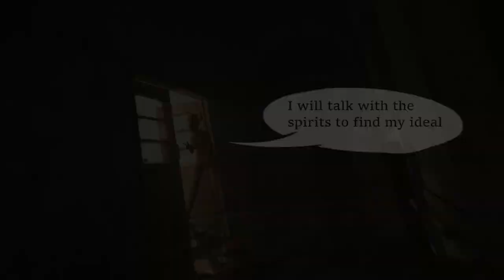Now it's too late! in Silent Hill - By GameslooperSex Music